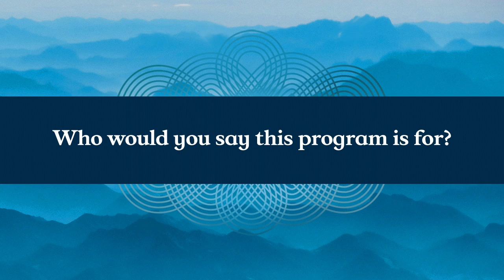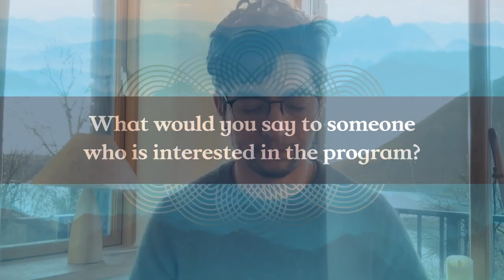Interview Miguel De Lara, Minister of Walking Prayer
Become a Minister of Walking Prayer through the Center for Sacred Studies!

We are at a time of great change on the planet. Old systems are collapsing everywhere we look and all paths are guiding us to the original ways of living sustainably and in relationship with Mother Earth. The ones being called to this path are working together to dream a new world into being. A world where imagination, intuition and compassion are vital skills in working together to bring this dream into form.

Registration is open until May 15th, 2023 with class starting June 1st, 2023
Payment plans available
2 year online Ministry Program

The Ministry Training Program incorporates a variety of wisdom traditions and earth-based ways of prayer

    - 22 monthly modules of virtual teachings with Instructors, Elders & Spiritual Director
    - Each student works monthly with a Mentor to deepen their process
    - 5 day in-person retreats after each year of training to empower & integrate the study
    - Ordination retreat is a time where the power of your Ministry is activated as your Walking Prayer
    - Each student will have free access to the Mothership Program, connecting to the community